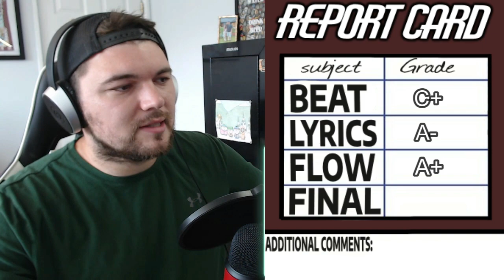The TERRIBLE Life of an ADDICT | Reacting to "Crackpipes" (Sage Francis)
Sage I'm at it again, this time I'll do your music justice.

Other music used in this video is by my friend Brock Berrigan, the song is Four Walls and an Amplifier. He just released his latest album last week, go check that out AFTER YOU FINISH THIS VIDEO.

Leave all requests in the comments

sage francis
rap reaction
crackpipes reaction
shane mcdaniels
the terrible life of an addict